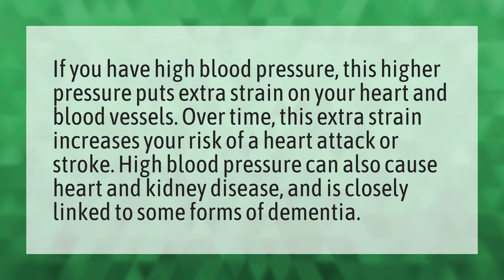What happens when blood pressure is high?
Hyper • What happens when blood pressure is high?